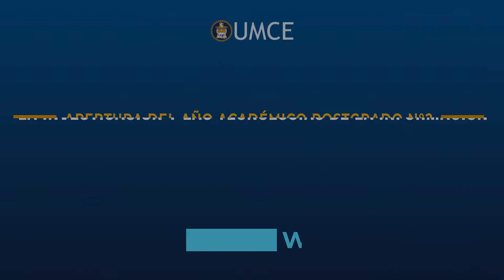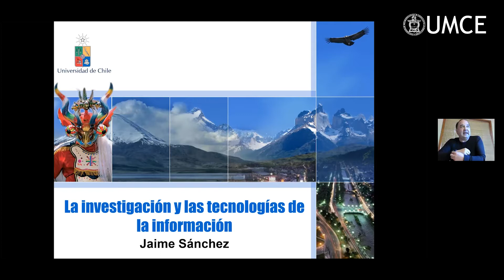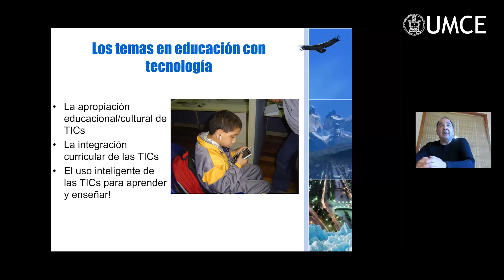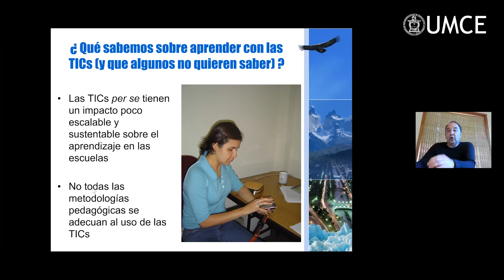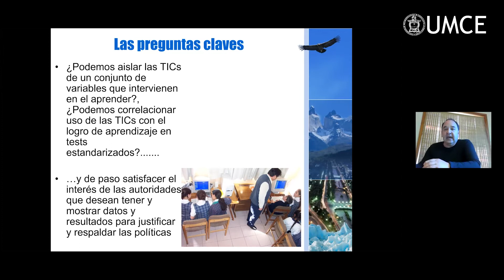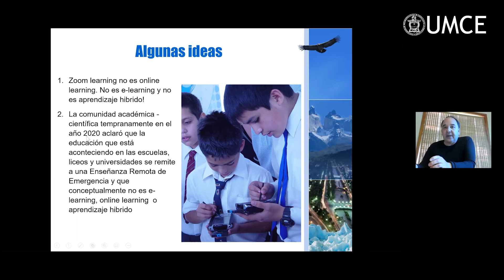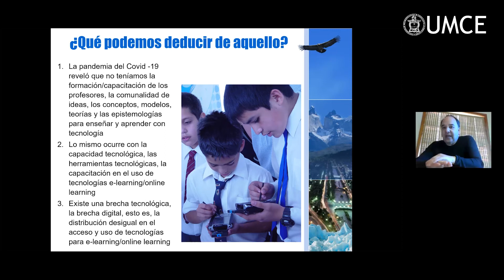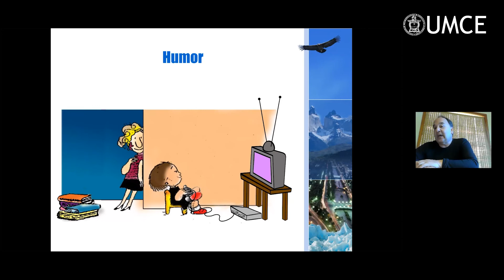Apertura del año académico Postgrado N°1: "La investigación y las tecnologías de la Información"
"La investigación y las tecnologías de la Información"

Dr. Jaime Sánchez Ilabaca
Es Profesor Titular e Investigador del   Departamento de Ciencias de la Computación y del Departamento de Educación de la Universidad de Chile.
Y es investigador Principal del Proyecto Basal-ANID, Centros Científicos y Tecnológicos de Excelencia, Área Cognición, Aprendizaje y Tecnología de la Información de Centro de Investigación Avanzada en Educación, CIAE de la Universidad de Chile.